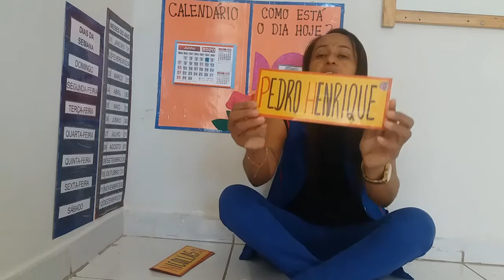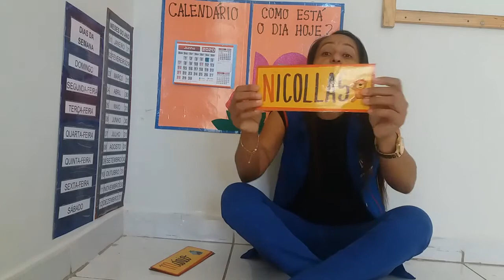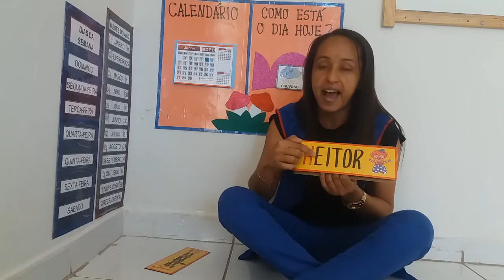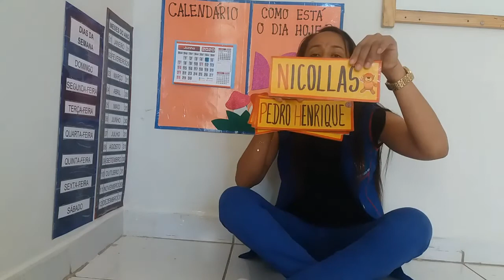Creche 03 anos - Aula 44 - Rodinha 29.06.20 (CHAMADA)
Olá alunos !
Segue abaixo o link da chamada.